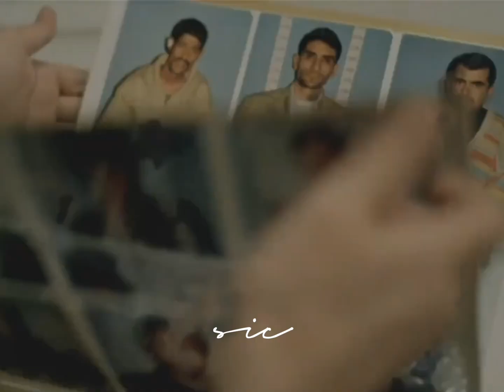bekleme odası • 2003